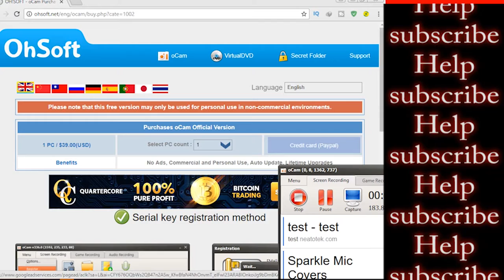Look at good game.........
This game is very nice. best shoots by many guns.